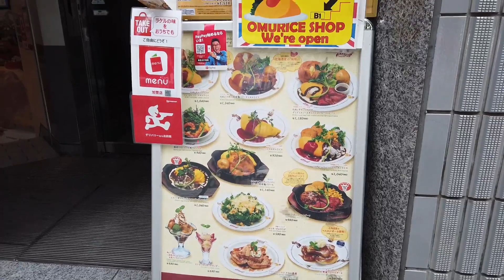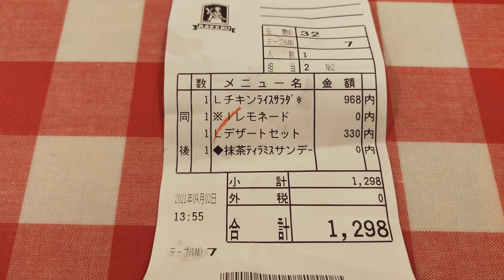【モッパンVlog女ひとりでラケルのランチ】ラケルのオムライスが凄過ぎた！2021年4月2日